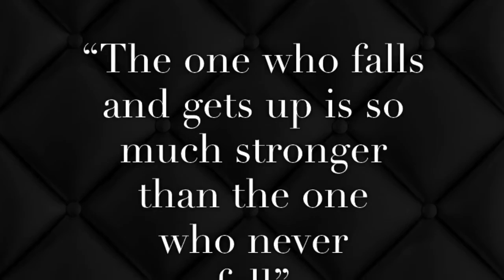Gentleman's Essentials Teaser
A virtues based lifestyle and aspirational lifestyle home as well as a daily source of inspiration for gentlemen by gentlemen.